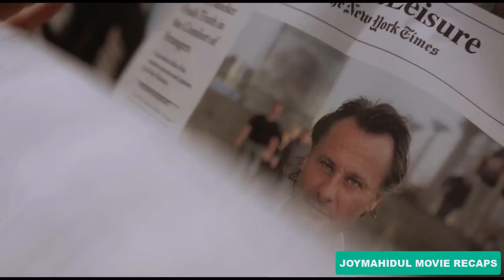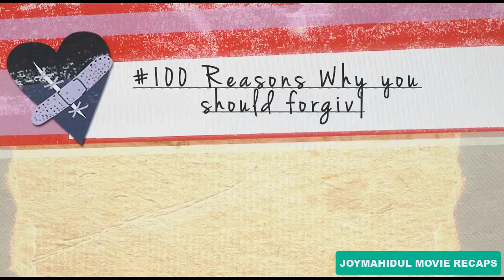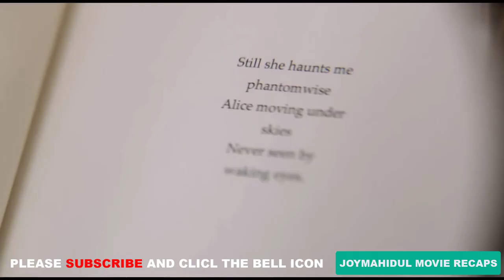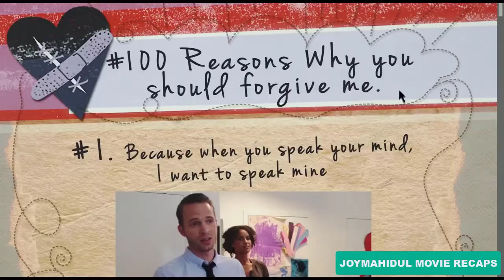He Perpetrated A Wrongdoing On Her So She Carried out the Same Wrongdoing On Kid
The Girl in the Book is a 2015 American drama film written and directed by Marya Cohn in her directorial debut. The film stars Emily VanCamp, Michael Nyqvist, David Call, Michael Cristofer, Talia Balsam and Ana Mulvoy-Ten. It had its world premiere at the Los Angeles Film Festival on June 13, 2015. The film was released in a limited release and through video on demand on December 11, 2015, by Myriad Pictures, and Freestyle Releasing. The Girl in the Book garnered a positive reception from critics who praised VanCamp's performance and Cohn's direction of her own script.

Please note that any footage included in this video is intended solely to convey a message to our audience. We have no intention of infringing on anyone's rights.

The girl in the book 2015 full movie youtube,
The girl in the book 2015 full movie watch online free,
The girl in the book 2015 full movie download,
The girl in the book movie review new york times,